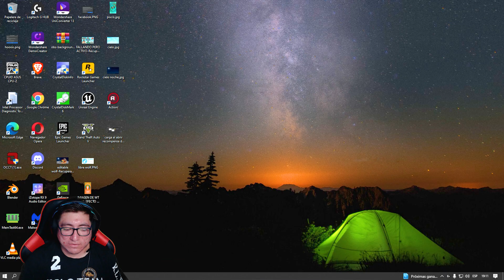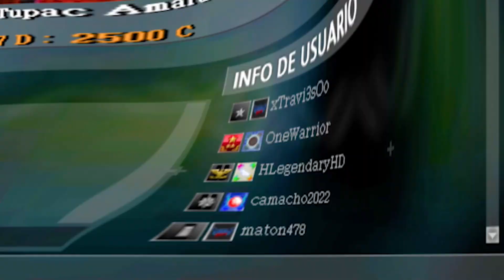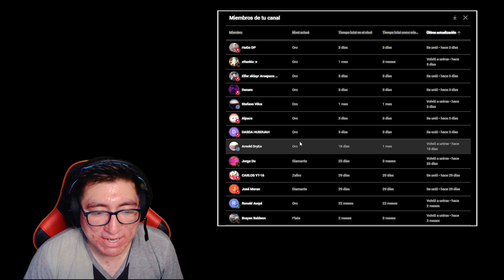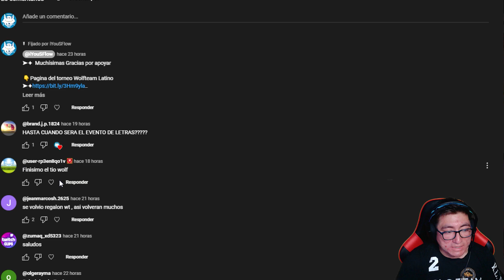HOY YA PUEDEN INSCRBIRSE EN EL【Torneo Copa WolfTeam 2023】REGALAN MACIZO GM - WOLFTEAM LATINO 2022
◥◣☯◥◣HOLA A TODA MI GENTE DE YOUTUBE EN ESTA OPORTUNIDAD les traigo HOY YA PUEDEN INSCRBIRSE EN EL【Torneo Copa WolfTeam 2023】REGALAN MACIZO GM - WOLFTEAM LATINO 2022

Lα cσpiα dε εstε vidεσ,
sεяα dεnunciαdα.